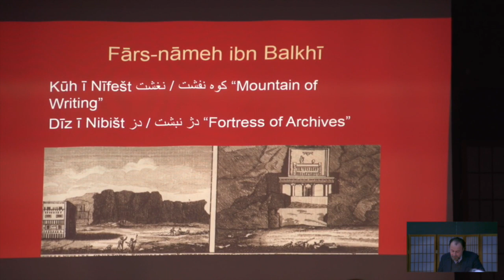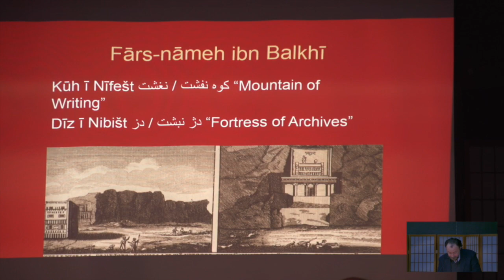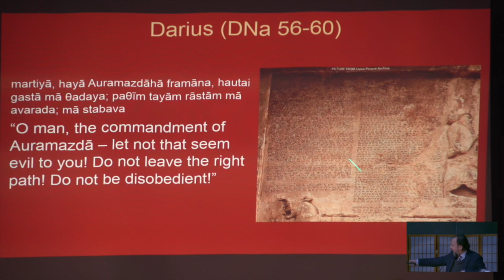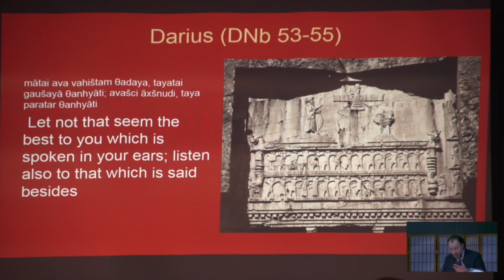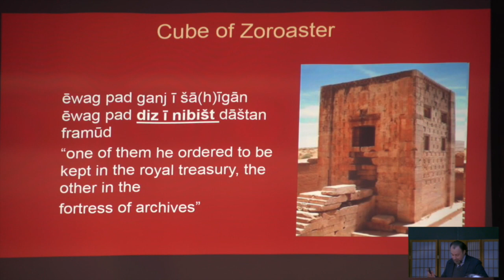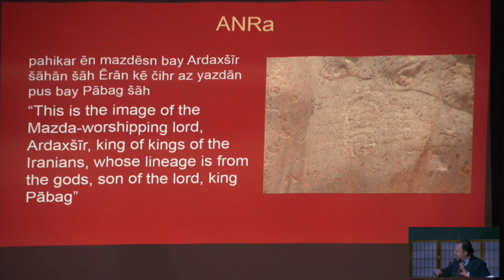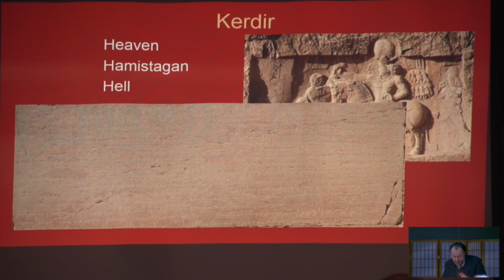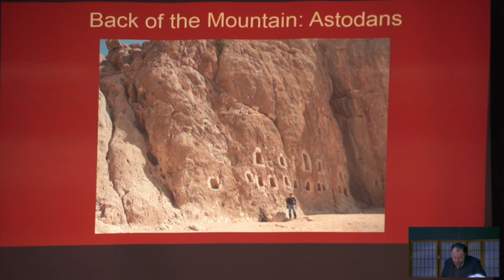The Sacred Topography of Ancient Iran - Touraj Daryaee